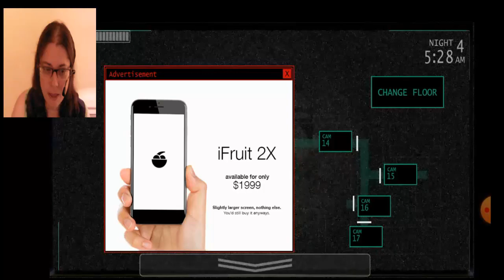Noche 4 Jollibee's Android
Noche 4 jollibee android, en esta noche es difícil,  Twirlie es vuelve más agresivo espera poco en jollibee's noche 4.
Hay que vigilar más a Yum porque se cruza en el ducto con Popo y luego no sabes si alumbrar o no.
si no sabes espía en el ducto a ver si está Popo o en la cámara 5 junto a tu oficina. A ver si está paradito allí. Si ves que popo no ha avanzado debes alumbrar porque es Yum.

Yum espera suficiente en el ducto antes de matarte, da tiempo a realizar otras acciones en la noche 4   de jollibee's.

En el minijuego debes limpiar el suelo con una mopa, 4 lampasos durante casi todo el recorrido estará bien, y aparece muchas veces por la izquierda. Para el último tramo menos trapeador, dos se acaso y espiar. Alumbrar rápido a la iz y derecha.